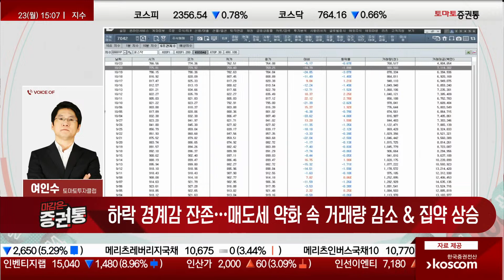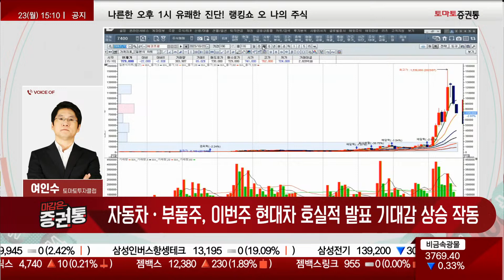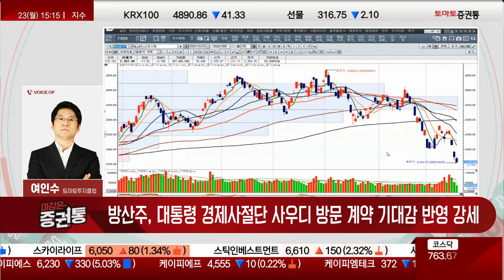추가 하락 어려운 구간, 방산/자동차/2차전지 기대감 [여인수의 선택과 집중]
하락 경계감 잔존…매도세 약화 속 거래량 감소 & 집약 상승
- 추가 하락이 어려운 구간에 근접, 하락은 나오지만 변동성이 줄어들고 있음
- 외국인, 코스닥 매도할 생각이 없음
- 거래 대금, 코스닥은 5조 미만...지금은 매도세도 약하고 너같으면 팔겠니 구간
- 외국인/기관 응수타진하는 섹터 / 이슈 부각되고 있는 소수 섹터로 구분되는 모습
- 현재 거래 없이 빠지면 상승 반등하기 용이한 시간이 오고 있음, 주간 단위로 보면 9/15일 이후 상승 반응이 있었고 지난주에 변동이 특히 컸음
- 오늘은 선제 하락한 주가들이 실질적으로 하락 변동은 적어지는 모습, 대신 지수가 조정줄때 선방한 주가들이 순차적으로 빠지는 모습...변압기/소수 바이오/일부 2차전지 등
- 지금은 현금 보유자들에겐 아주 좋은 바겐 세일 구간, 대신 분할 대응 추천, 코스피/코스닥에 비해 적게 빠졌음
- 삼성전자, 금일 -0.7%
- 이번주부터 미국/한국 실적 시즌 돌입, 대표 기업들의 실적 발표 SK하이닉스/현대차/기아 등

방산주, 대통령 경제사절단 사우디 방문 계약 기대감 반영 강세
- 경제 사절단 이슈로 강세 나온다면 적당히 수익 보고 나오는게 좋음
- 한화에어로스페이스/LIG넥스원 등 계약 기대감

자동차/부품주, 이번주 현대차 호실적 발표 기대감 상승 작동
- 자동차, 견조한 모습, 실적은 좋겠지만 주가 반응이 중요

2차전지, 포스코 계열 소폭 상승…엘엔에프 양극재 공급 계약 이슈
- POSCO홀딩스, 45만원 근방이 중장기 투자자에겐 좋은 기회
- 에코프로, 70만원 초입에 근접한다면 매력이 생길 것
- 포스코퓨처엠, 금일 강보합으로 상승 전환, 중국 흑연 수출 통제 이슈
- 엘앤에프, 유럽 2차전지 공급 추진 이슈
- 셀트리온, 합병 가액 발표 67250원, 자사주 소각 매수 발표 했음에도 거래 대금 부족으로 대표주 약세
- 반도체, 선행했지만 오늘은 속도 조절로 매물 소화 중

9월 15일 이후 7주차 과도한 조정기 해소 여부 확인 구간
- 메인 업종에 투자했는데 시장 기조 때문에 수급으로 인해 다같이 빠진 것, 지금은 3마디를 완성했고 이 끝자락이 이번주 중에 나올 가능성 높음
- 이제는 매도가 아닌 현금 보유자들은 행복한 쇼핑 시간

한-미 대표 기업 실적 발표 예정…실적·이슈 연동 섹터 움직임
- 지금은 실적 시즌에 본격적으로 돌입, 섹터는 실적에 연동될 것